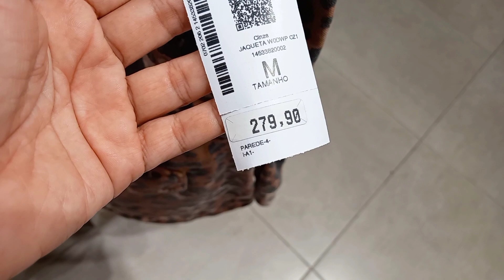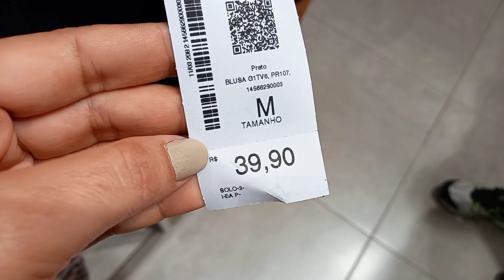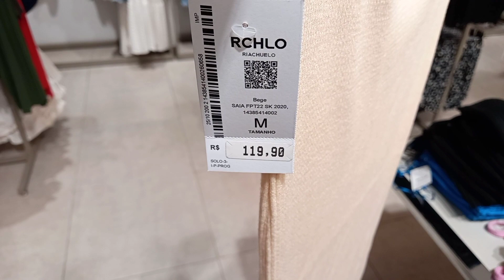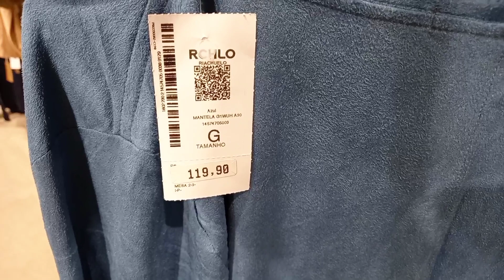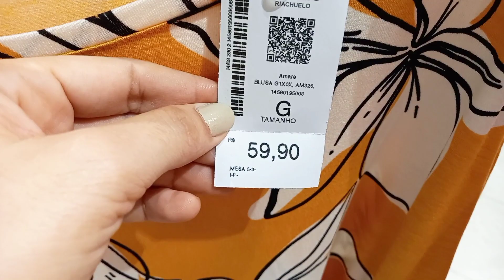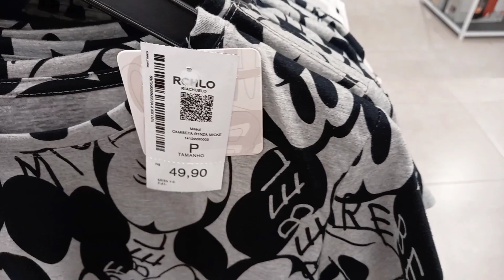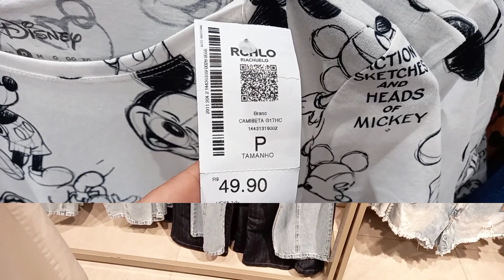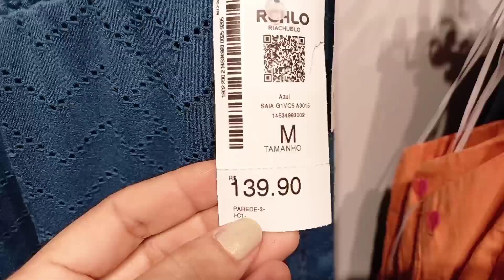TOUR NA RIACHUELO | LOOKS DA NOVA COLEÇÃO